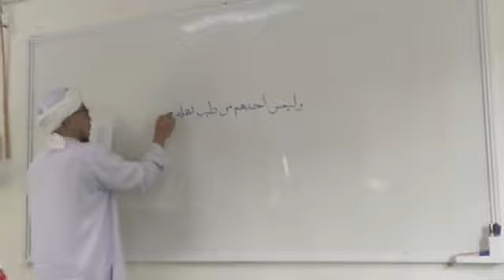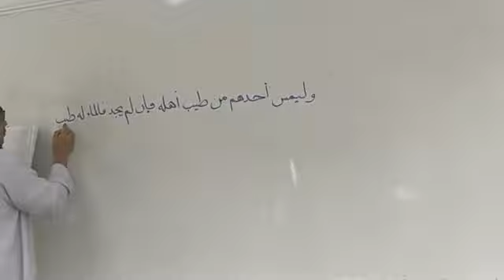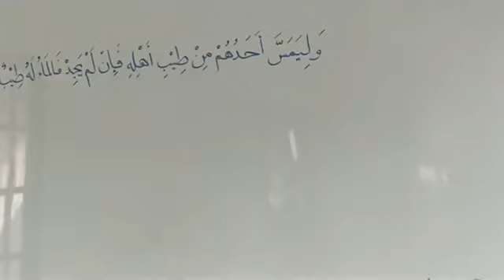التقريرات السنية شرح المنظومة البيقونية | EP.5